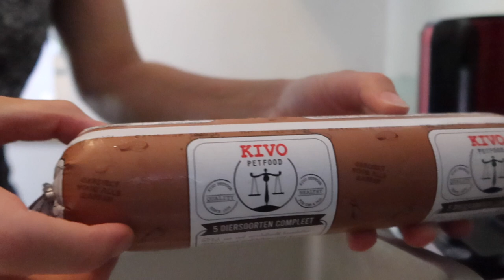Raw Feeding a Pregnant or Lactating Dog - Raising a Litter of Sporting Staffordshire Bull Terriers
een webshop waar men terecht kan voor natuurlijke voeding voor hond, kat en paard. Woon je in Nederland of België? Gebruik dan kortingscode MOJOVENUS voor 10% korting op je bestelling.